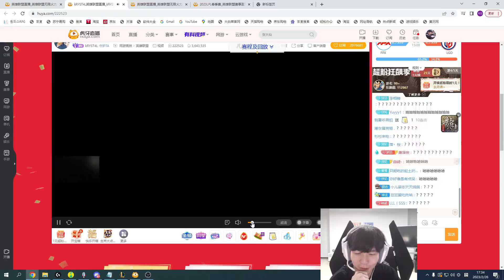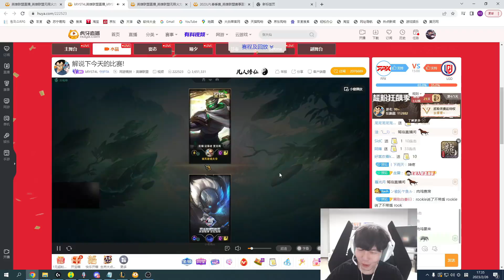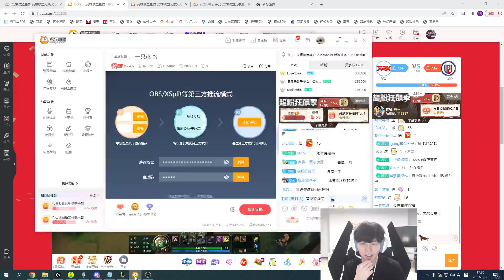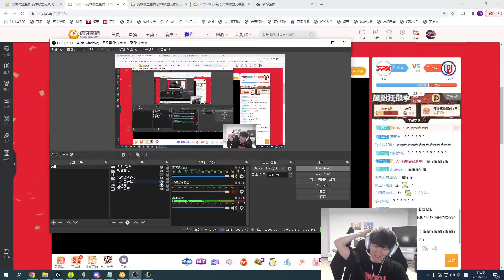Rookie看水晶哥solo直接笑闷了：K神可以啊 操作在线！